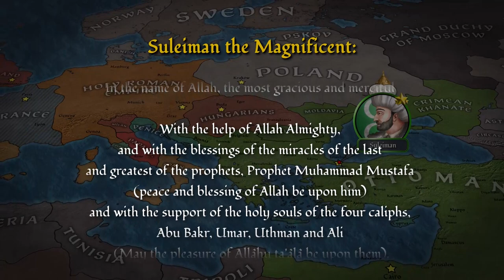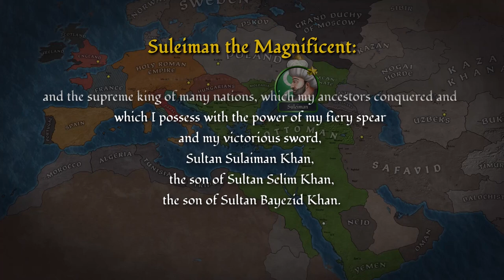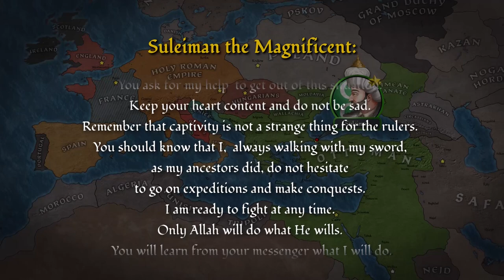Battle of Mohacs (1526) | Suleiman the Magnificent #4 - DOCUMENTARY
After King Francis of France was captured by the German Emperor Charlemagne, he found a way to ask Suleiman the Magnificent for help. Suleiman the Magnificent would not allow the establishment of the Great European Empire which was Charlemagne's dream...